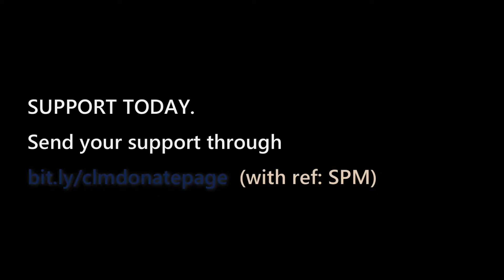CLF Ropolon School. Support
The Christian Life Fellowship in Ropolon, Port Loko started a school program not so long inside their church building.
With 3 members of the church volunteering to teach, during the week days children from over 5 villages in the vicinity are being schooled.
This is the only school in the whole vicinity (of over 5 neighbouring villages). The children use the church benches as school furniture and the children do not have school supplies.
Support the PMission raise school supplies (books, pencils, pens, boards etc), school uniforms, a proper school building and support for the teachers.
God bless you... We work the field of souls